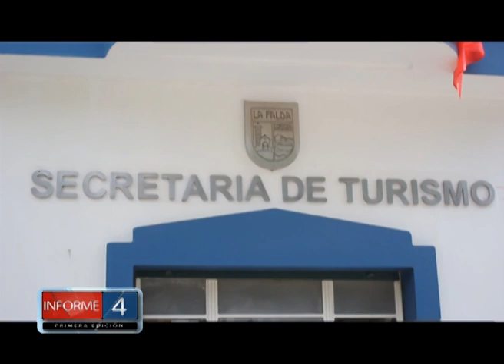ESTADÍSTICAS DE FEBRERO Y Y PRÓXIMOS EVENTOS Y ACTIVIDADES